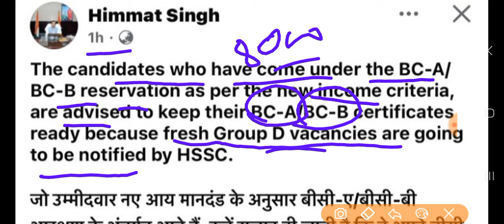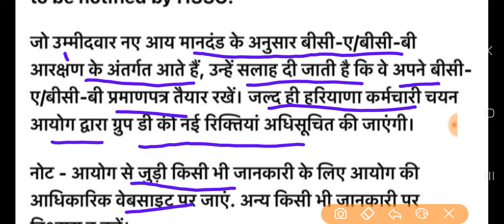HSSC BIG BREAKING Group D New Vacancy Information By HSSC Chairman HimmatSingh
ALL Updates HSSC CET

hssc cet group d exam date 2023 cet group d syllabus 2023, cet group d exam date 2023, cet group c and d syllabus 2023

hssc cet group d exam date,cet group d exam date,hssc cet expected cut off 2022,hssc cet group d,hssc cet,hssc cet cut off 2022, haryana cet group d k
haryana cet group d,cet group d exam date,haryana cet group d ka paper kab hoga,cet cut off 2023,hssc cet group d exam date,haryana cet group d exam date 2023,